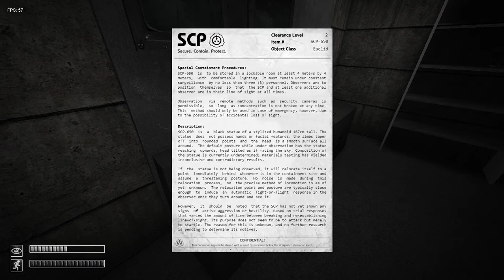SCP 650 Demonstrations In SCP Containment Breach Ultimate Edition